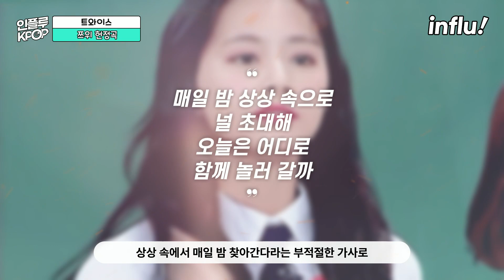'KPOP 역사상 최고의 걸그룹' 트와이스[TWICE]의 모든 것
트와이스, 당신이 몰랐던 9가지 사실
나연, 정연, 모모, 사나, 지효, 미나, 다현, 채영, 쯔위

1. 식스믹스 데뷔 실패
2. 7인조 데뷔
3. 트와이스 로고 제작 (채영)
4. 트와이스랜드 영화 상영
5. 포카리스웨트 일화
6. 쯔위 헌정곡 쯔위에게
7. 채영 단발
8. 아는형님 모모, 희철 열애 스포
9. 나연 왼쪽 다리

♥아이돌 인물소개 입덕가이드 - 인플루 Influ ♥